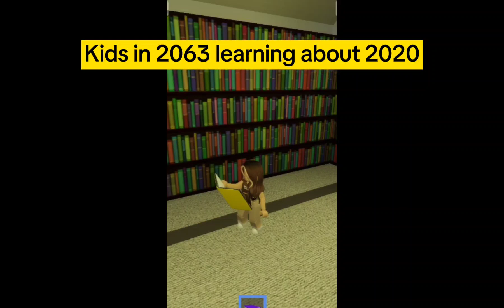Kids in 2063 learning about 2020, us 2020🤣🤣